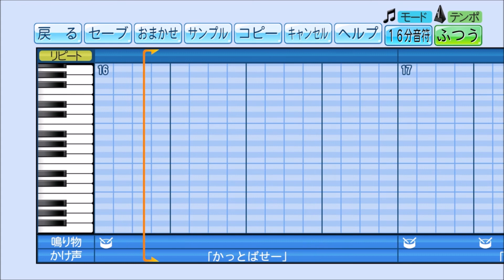パワプロで鈴木紗理奈『Boo Bee MAGIC』を応援歌にしてみた。